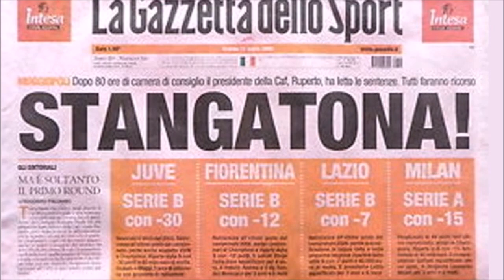Fotbalisti celebrii care au refuzat sa joace in Premier League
Dealungul timpului in Premier League au jucat o multime de fotbalisti senzationali care au facut adevarate performante...dar au fost si cativa fotbalisti care nu au vrut sa se transfere in unul din cele mai puternice campionate din Europa!